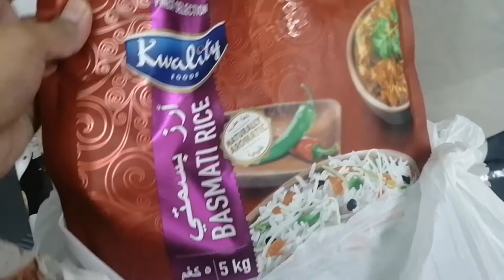হটাৎ যা খেতে ইচ্ছে করলো | চিংড়ি দিয়ে কচু | cooking vlog | Sunny Tahsin vlogs in UAE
sunnytahsinvlogsinuae cooking vlog মজাদার একটা তরকারি অনেক ভালো লাগে আমার কাছে। আপনাদের কার কাছে ভালো লাগে কচু দিয়ে চিংড়ি?
Sunny Tahsin vlogs in UAE